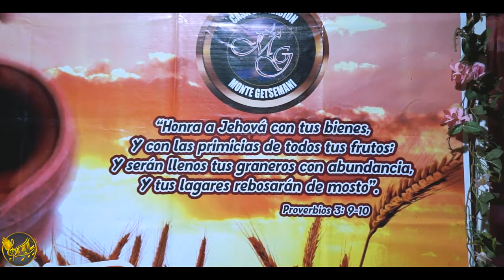ALABANZAS DE FUEGO DEL ESPIRITU SANTO🔥SALMISTA IRIS GARCES🔥JUVENTUD PENTECOSTES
Iglesia Casa de Oración Monte Getsemaní CELEBRA
PODEROSO ANIVERSARIO
Esperando Que Este Video te sea de Mucha Bendición Para Tu Vida Y Que Dios les bendiga Mucho Mas
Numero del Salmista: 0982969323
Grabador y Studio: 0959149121